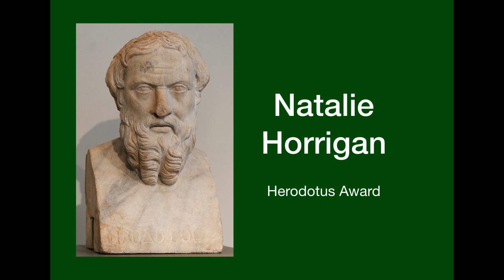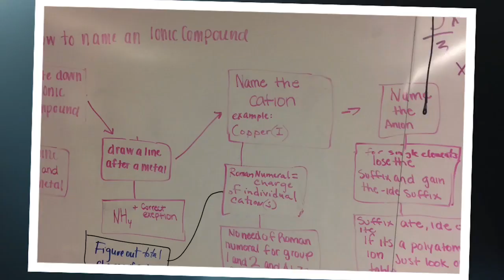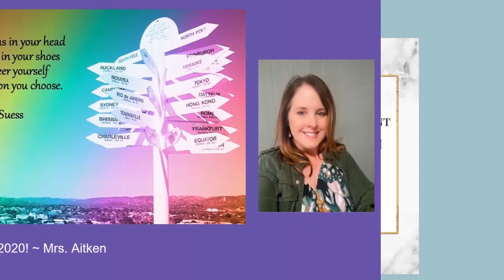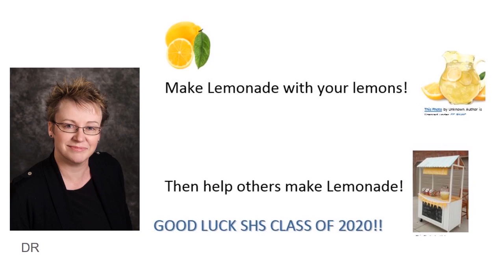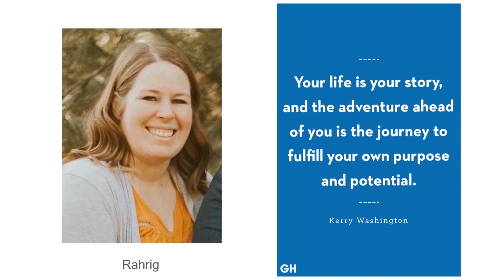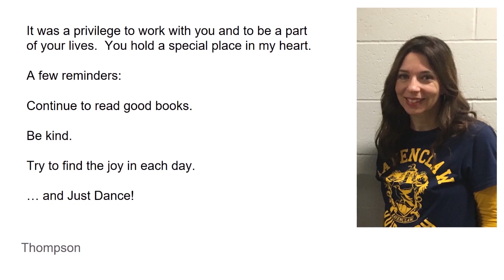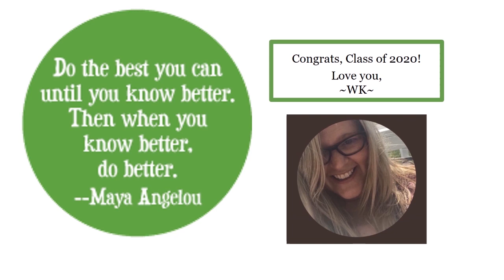Sparta High School Senior Awards 2020